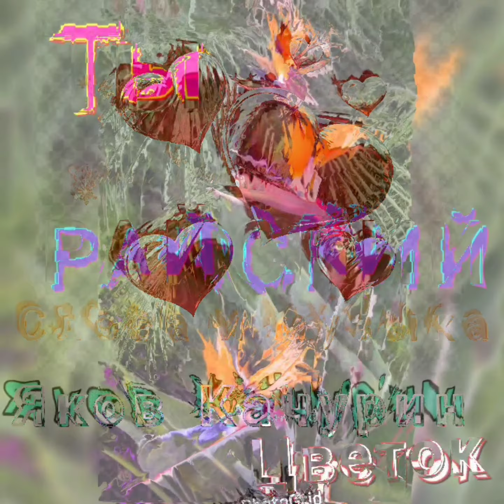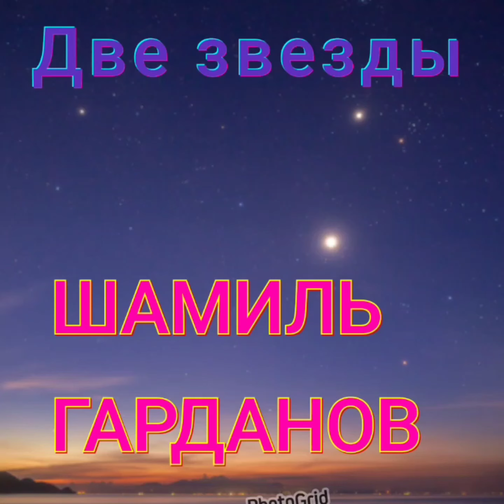улетные хиты лучших исполнителей о любви ❤️Людмила А. Володя.